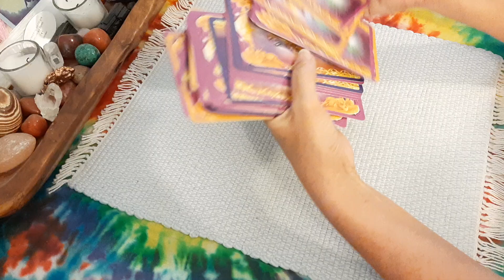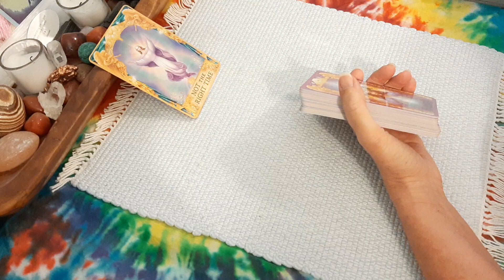4th stimulus check?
Deck: Angel Answers